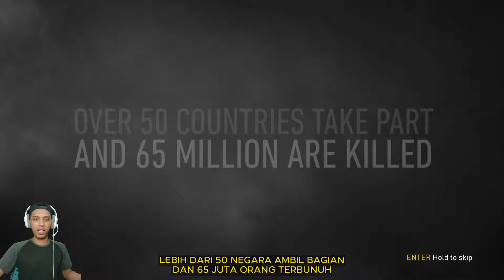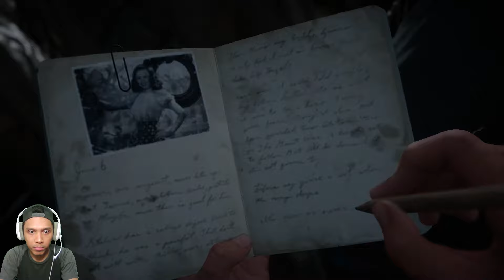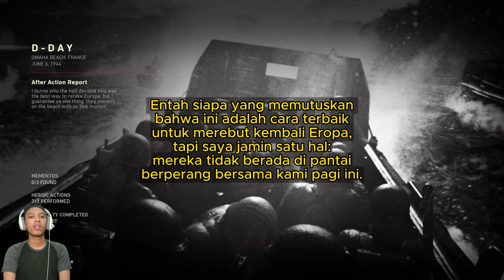MENCOBA MEREBUT PRANCIS KEMBALI BROH!! -CALL OF DUTY WW2 INDONESIA-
suport kalian akan sangat membantu perkembangan chanel saya :
coment di bawah boss manalagi yang harus kita hajar 😁😁